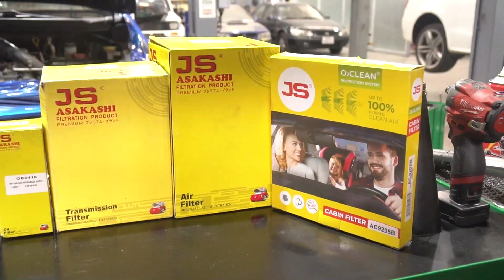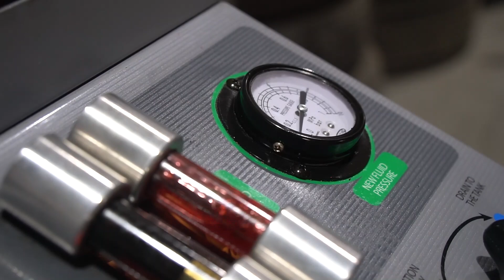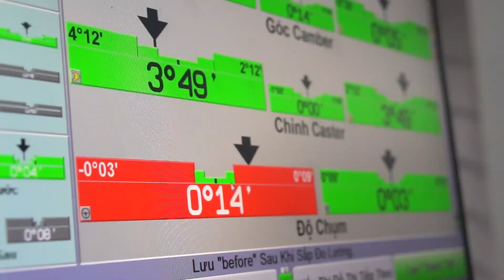DẦU NHỚT VÀ DUNG DỊCH PHỤ TRỢ THƯƠNG HIỆU PENRITE ĐẾN TỪ ÚC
CCMFast hiện đang phân phối thương hiệu dầu nhớt Penrite nổi tiếng đến từ Úc. Tất cả sản phẩm của Penrite đều được CCMFast lựa chọn phân phối và mang đến khách hàng các chũng loại phù hợp nhất cho môi trường vận hành tại Việt Nam.

Penrite sẽ luôn đảm bảo cho sự  vận hành trơn tru và bền bĩ cho xe của bạn trong thời gian dài. Đó chính là cam kết của thương hiệu Penrite đến từ Úc.

291 Quốc Lộ 22, Xã Tân Thông Hội, Huyện Củ Chi, Tp. HCM